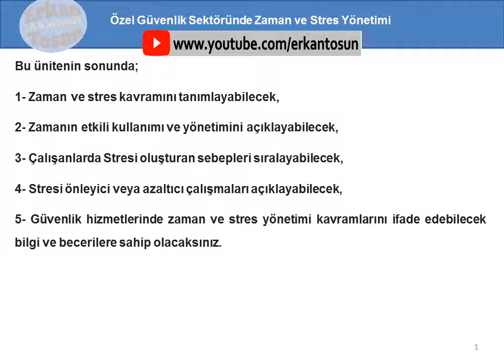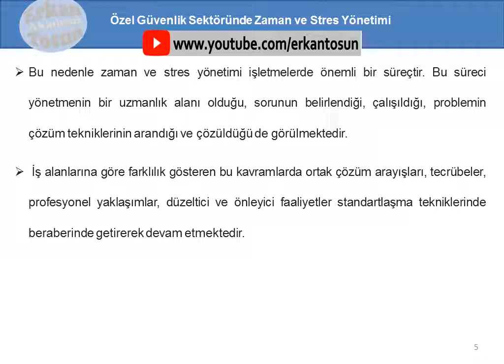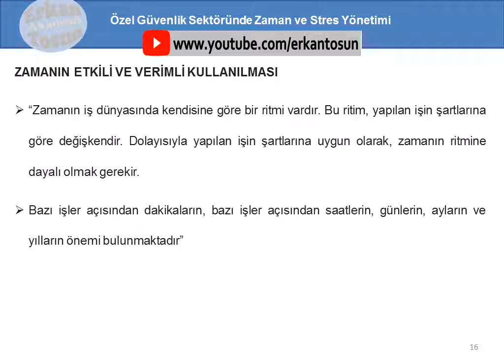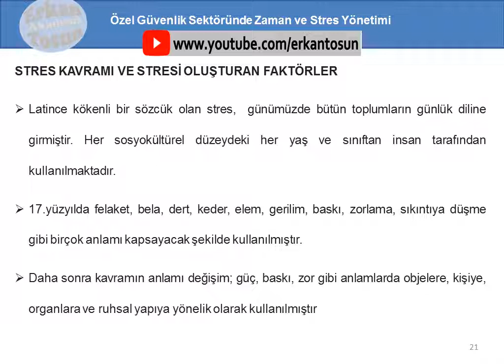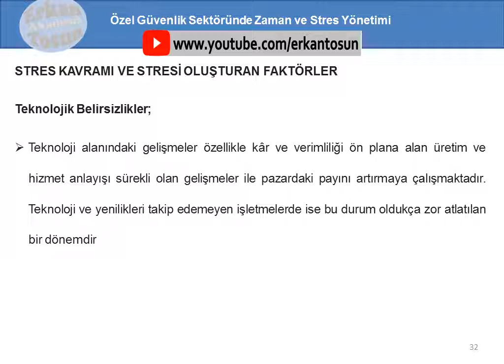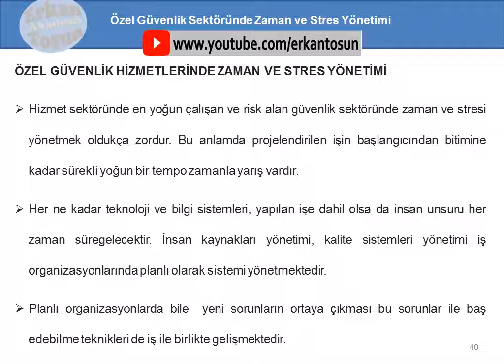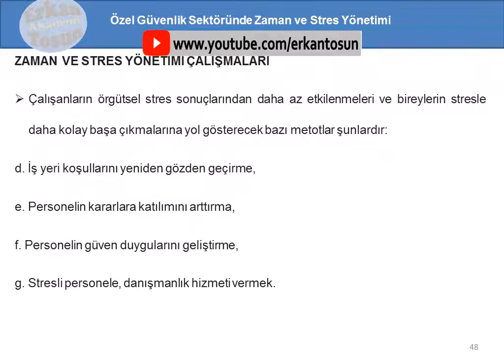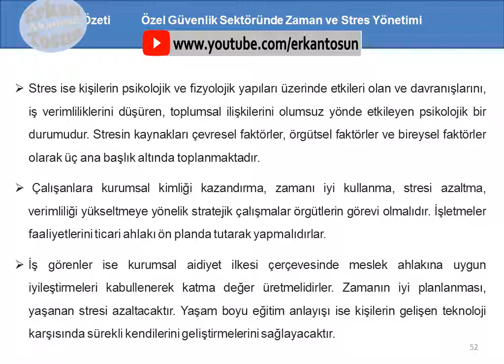Özel Güvenlik Hizmetlerinde Zaman ve Stres Yönetimi